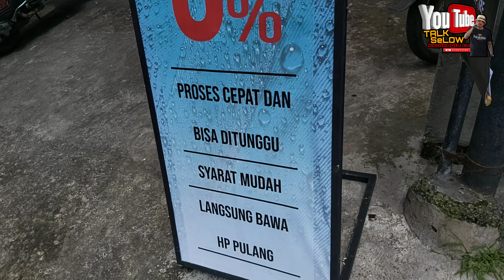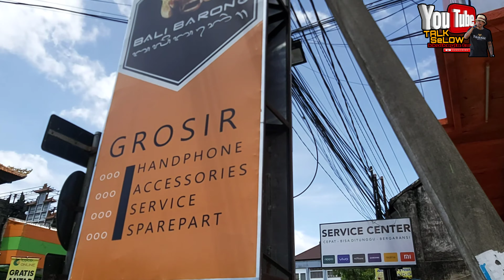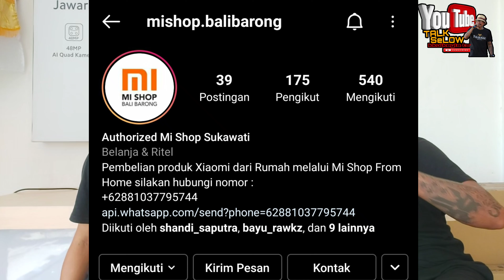BALI BARONG GUDANGNYA XIAOMI | PROSES CEPAT & BANYAK GIVE AWAY KONTER BERKAH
Selamat berkunjung & terima kasih